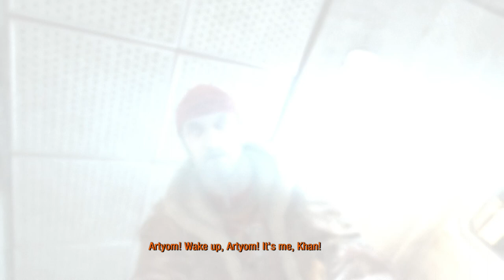Let's Play: Metro: Last Light - EP01 - I'm not a rabbit! (PC/PS3/XB360)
So Metro: Last Light finally came out. I loved the first Metro game, and this one seems to do a fairly good job. Its a bit consolized sadly. But I'm enjoying it so far.